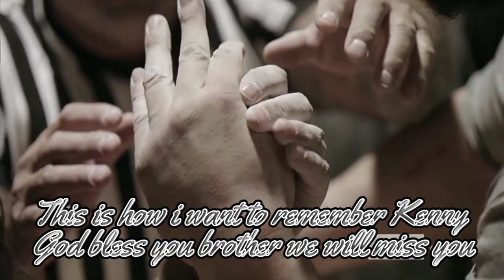Kenny Hughes RIP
i will miss him... truly sad by this lost.